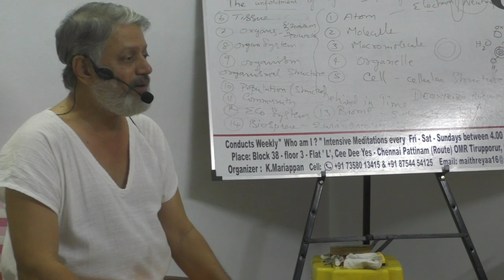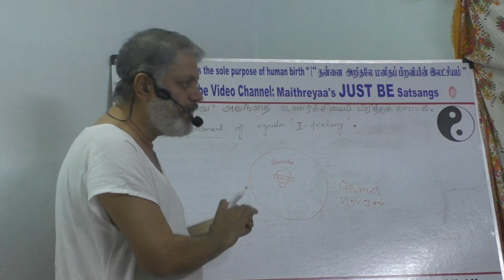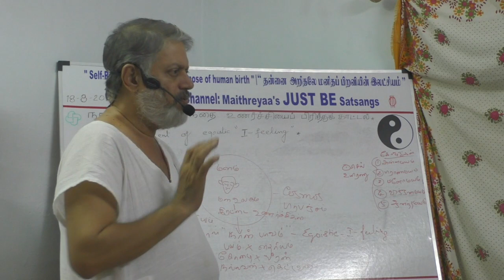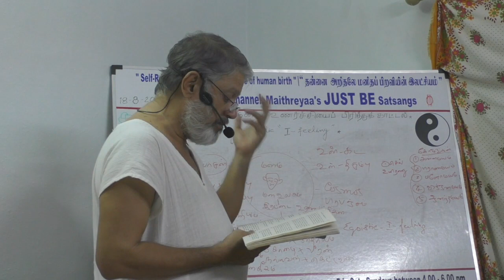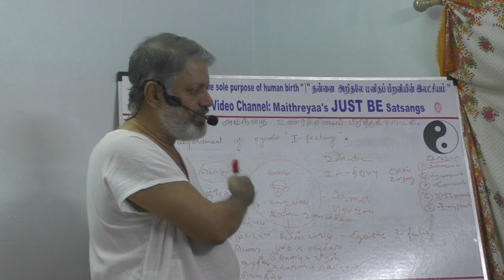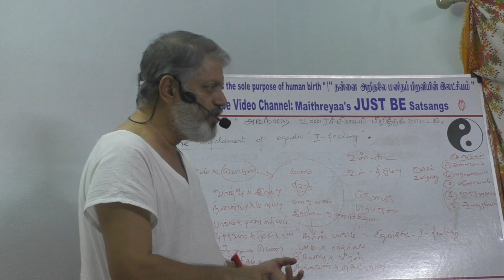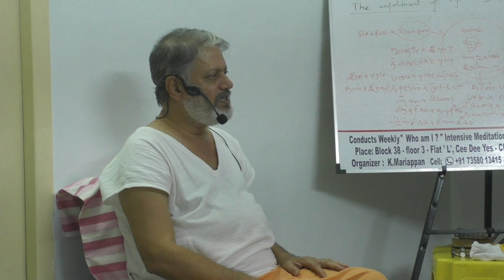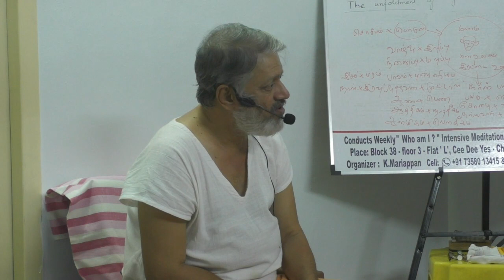(Part-5) The unfoldment of egoistic I feeling. நான் “பாவ” அகந்தை உணர்ச்சியைப் பிரித்துக் காட்டல்